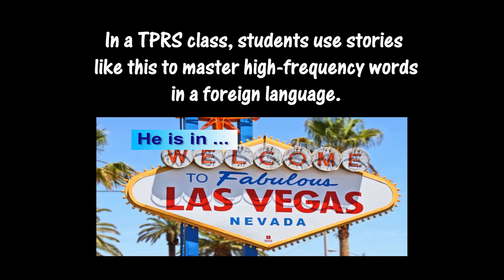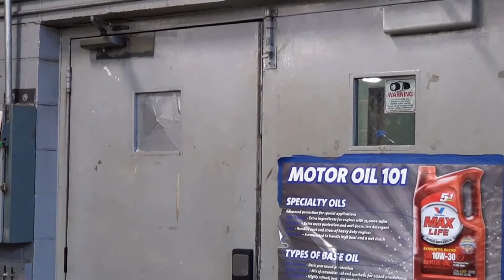McCann Spanish TPRS Intro and Class of 2016 Juniors